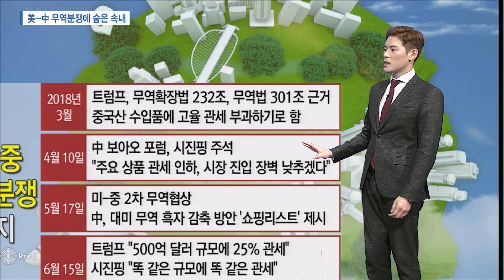[시장을 읽는 남자] 美-中 무역분쟁에 숨은 속내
06/22 이슈&뷰11

미중 무역분쟁의 숨은 속내
미국과 중국의 무역분쟁이 이어지고 있음. 왜 이렇게 지난한 싸움이 계속될까? 이 속에는 트럼프 대통령과 시진핑 국가주석의 숨은 속내가 있기 때문.

미중 무역분쟁 연대기
미중 무역분쟁의 시작은 2017년 3월
G20재무장관, 중앙은행 총재 회의에서 ‘보호주의 배격’이라는 문구를 삭제하고, ‘자유롭고 공정한 무역’이라는 말을 넣었음. 미국 우선 보호무역주의를 하겠다고 선언한 것.

2018년 3월 트럼프 대통령은 무역확장법 232조, 무역법 301조에 근거해 중국산 수입품에 대한 고율 관세를 부과하기로함.

4월 10일 중국 보아오 포럼에서 시진핑 국가주석은 주요 상품에 대한 관세를 인하하고 시장 진입 장벽을 낮추겠다고 밝혀. 미중 무역 분쟁이 완화되는 조짐 보임.

5월 17일 미중 2차 무역협상에서 중국이 미국의 대중 무역 적자를 줄이기 위해 농산물과 에너지를 포함한 쇼핑리스트를 제시했음. 중국 왈 “우리가 미국 너희한테 이만큼 많이 살게. 그러면 너희 무역 적자 줄어들겠지?” 그러면서 미중 무역분쟁은 일단락 되는가 싶었음

6월 15일 미국이 또 500억 달러에 달하는 제품에 대해 25%의 관세를 부과하겠다고 함. 그러자 중국은 더 이상 참을 수 없었는지 “우리도 똑같이 500억 달러에 달하는 미국 수입품에 대해 25% 관세 부과할 것”이라고 밝히자. 트럼프 대통령이 다시 “이렇게 나온단 말이지? 그럼 500 받고 2000억 더. 2000억달러 규모의 중국산 제품에 대해 추가 보복 관세를 매길거야”